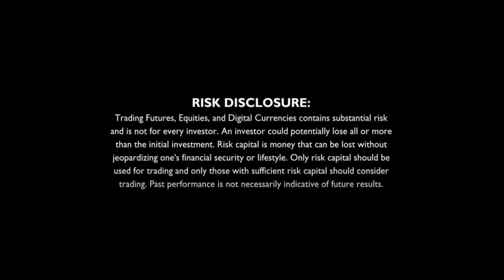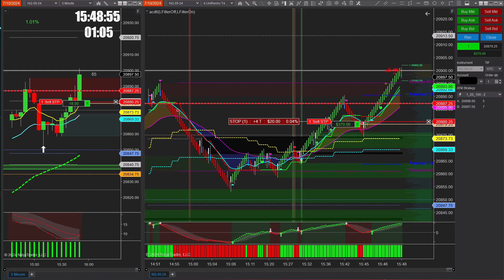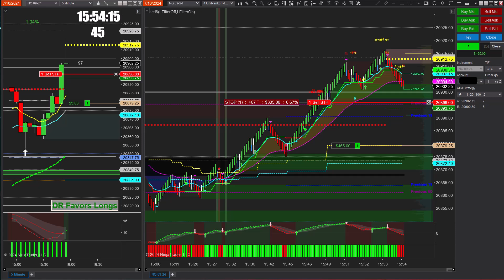Renko Bars Trading Stratgegy - Trapping SMC Traders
In this video I share my trade using my renko bar strategy on the Nasdaq. The market was “always in long” on the hourly timeframe, so I waited for “Trap” to get set then got long for the End of day squeeze.

One of the keys to remember with days like today, is to wait for the “seller trap”.

Let the market rope in some sellers and make it seem like it’s ready to reverse

Sellers start jumping = buy stops building

Once we have enough buy stops, it’s time to liquidate😎

I used Renko Bars and my own RMT stack of indicators to keep me in sync wih the “storyline”